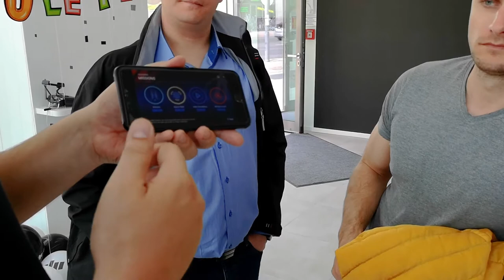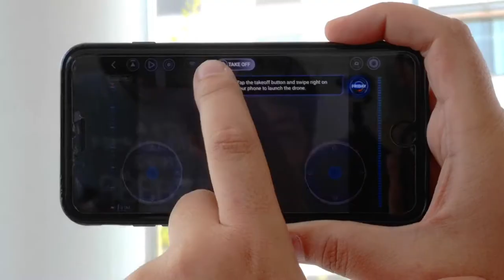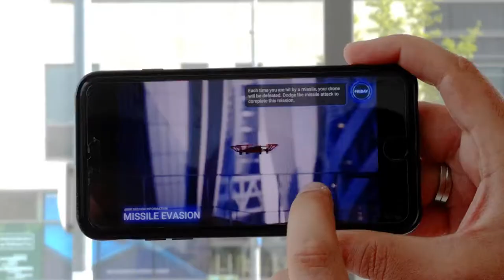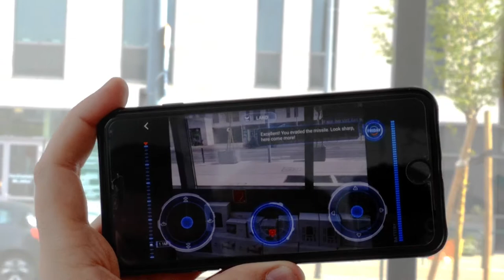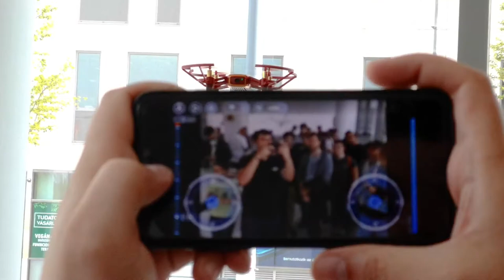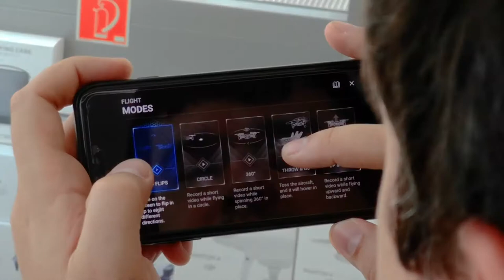2019.04.07. - 1 éves a DJI ARS Budapest DJIARS.hu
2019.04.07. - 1 éves a DJI ARS Budapest DJIARS.hu

Napra pontosan egy évvel ezelőtt nyitott meg a Duna Towers irodaházban a DJI ARS Budapest.
Akkor volt egy nagyszabású megnyitó esemény, ami nekem különösen emlékezetes volt, hiszen odamentem venni egy Tello drónt, és ezzel nyertem egy Mavic Pro Fly More Combo csomagot, úgyhogy két drónnal tértem haza. :)

Ma, az üzlet egy éves születésnapján is volt egy kis ünnepi esemény, amire szintén ellátogattam. Ma is volt tombola, egy Tello drón és egy Osmo Pocket volt a két nyeremény.

Úgy mentem oda, hogy nem terveztem felvenni semmit, ezért a telefonomon kívül nem is vittem magammal semmit, így a végül mégis felvett videokat vele készítettem... :)

Az elején volt az a bejelentés, amiről lemaradtam, így az nincs a videoban, hogy egy pénzintézettel együttműködve most már részletre is meg lehet venni a termékeket, ráadásul a születésnapos héten (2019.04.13.ig) teljes áron 0 (nulla) forint önerővel!

Bemutatták a most megjelent Tello Iron Man edition drónt, valamint ki lehetett próbálni mindent, és volt Smart Controller és Mavic Pro 2 Zoom bemutató, drónreptetés és Ronin-S bemutató @HAndras -sal ( Horváth András

A helyszínen egy remek, de még viszonylag ismeretlen kamera is megjelent a Ronin-S bemutatón, a videoban @34:56 -tól: KINEFINITY MAVO LF :)

Gimesi András Gime
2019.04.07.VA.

Gimesi, András, Andras, 3D, Gime, x3DGime, Gime.hu,
DJI, ARS, DJIARS, DJI-ARS, DJIARS.hu, Budapest, PGYTECH,
drón, drone, gimbal, stabilizátor, stabilizer,
Kinefinity, MAVO, LF, MAVO LF,
Horváth, András, HAndras, HAndrás, HAndras.hu,